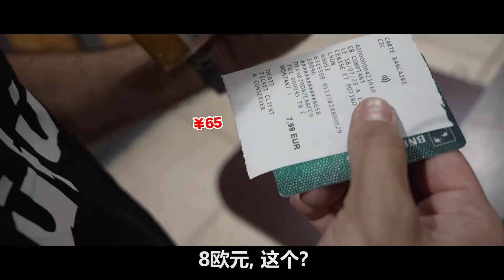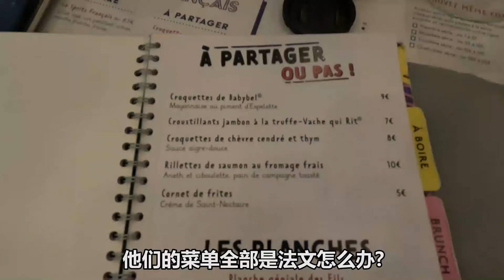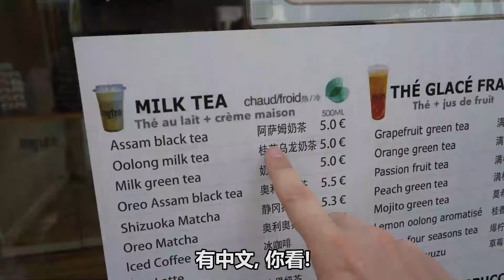法国人挑战只讲中文! French people Only speaking Chinese Challenge!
今天, 我邀请了我的朋友老路，马大帅和丹娜来到我老家里昂参加一个大挑战: 在法国花24个小时只能用中文!! 脑子会不会坏掉?